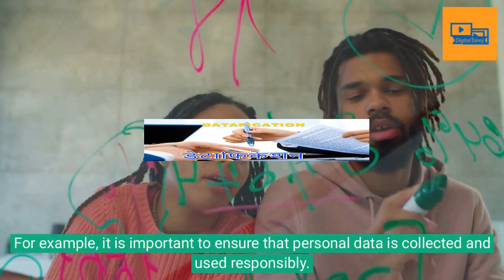Datafication ( डेटाफिकेशन )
Datafication is a technological trend turning many aspects of our life into data which is subsequently transferred into information realised as a new form of value. Kenneth Cukier and Viktor Mayer-Schönberger introduced the term datafication to the broader lexicon in 2013.